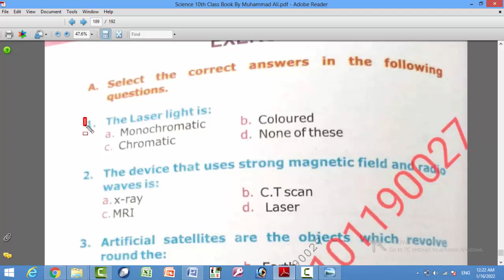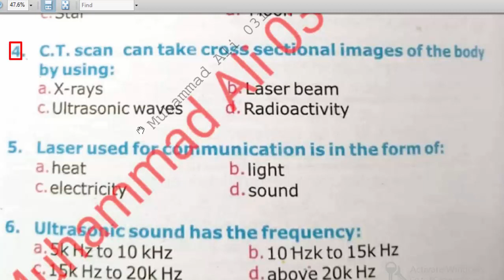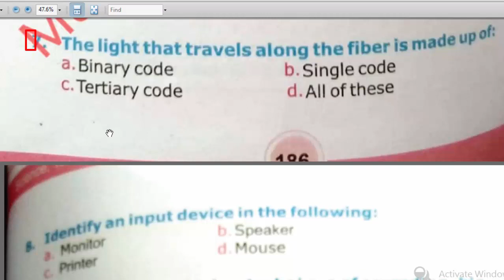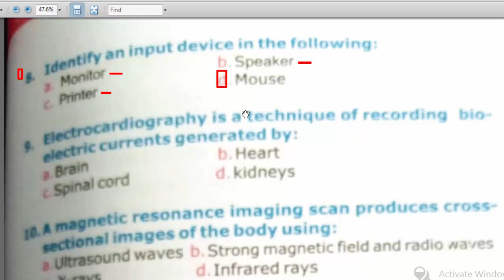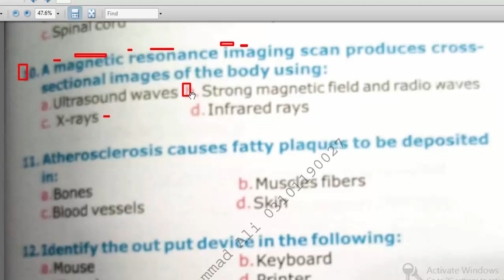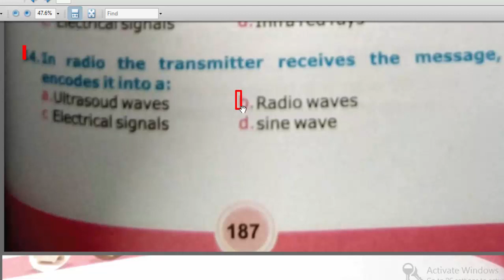General Science Class 10 MCQs | ETEA Test Preparation Series : KPK class 6th : ETEA : Unite - 11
Opposite charges ___ each other
An object that is negatively charged has
The term “electricity” is referring to static electricity means
Which one rod will become positively charged when rubbed with silk
If an ebonite rod and a glass rod are brought together after being rubbed with fur, which of the following will happen.
You are walking on a carpet and gain a positive charge. When you touch a neutral doorknob.
Why does lightning hit buildings and homes.
Electrostatic precipitator is used
Which one pehnomenon is not related to static electricity
The parth on which current flow is called.
Which of these shows that a chemical reaction has taken place
What is rust
 In glucose metabolism the pyruvate molecules may be fermented into
A chemical reaction involves
Which among the following is not a chemical change
Formation of water needs
Retreading is used for the recycling of
Chemcial name of Vitamin C is
The normal human chromose diploid number is
In meiosis, crossing over occurs in
Each section of information necessary for the synthesis of a single polypeptide is
A ghighly coilded condensed form of chromatin formed in the cell nucleus during meiosis and mitosis is
A double helical molecule, consisting of two strands of four different nucleotides containing a genetic information is
 Proteins are synthesized in
A process of cell division where each of the two daughter cells receives a complete set of chromosomes is called
A specialized protein that binds to DNA and organize its structure in the nucleus.
Chromosomes can be counted best at the stage of
The stage in which daughter chromosomes move toward the poles of the spindle is
Which of the following cellular structures always disappears during mitosis and meiosis
During meiosis I, the number of chromosomes is
The diploid chromosomes number for the house fly is 12. The haploid number of chromosomes found in their gametes would be.
Which of the following is NOT a function of cell division.
Which of the following statement about mitosis is NOT correct.
Which of the following is the correct sequence of phases of mitosis
Which of the following statement is NOT correct when cells undergo miosis.
Thalassemia is due to.
The largest bodies of water on Earth are
About 30% world fresh water is in the form of
Glaciers are predominantly present in which one of the following regions
Sea water is basically ______ in nature.
The concept of sustainable development encourages.
How many percent of the world water is suitable for human use
Water that is safe to drink is called
Which human activities need the most water
How much of the global water supply is found in oceans
 What is the process by which water enters the small pore spaces between particles in soil or rocks.
Which of the following statement about the water table is false
The boundary between the saturated zone and the unsaturated zone is called.
Which one of the following is used in disinfecting water
14. Which of the following can contaminate an aquifer
1. All of the following are layers of earth’s atmosphere EXCEPT
2. Which one of the following causes acid rain
3. Ultraviolet radiations from sun that reach the earth cause
4. The source of all of the following pollutants is vehicle exhaust EXCEPT
5. Which of the following is not a greenhouse gas
6. Which one of the following can cause stone cancer.
7. Ozone layer is present in
8. The ultraviolet radiations in stratosphere are absorbed by
9. Most hazardous metal pollutant in the automobile exhaust is
10. Which of the following gases contribute to the greenhouse effect on earth.
11. Which of these is NOT an expected effect of climate change
12. Based on general knowledge which natural hazard has caused the greatest number of deaths in a single event
13. Which of the following measures an earthquake’s intensity
14. Which of the following is an air pollutant
15. Which of the following is a non-point source of water pollutaion
16. Taj Mahal is said to be suffering from “Marble Cancer”. What is Marble Cancer
17. Water pollution is primarily caused by
1. The laser light is
2. The device that uses strong magnetic field and radio waves is
3. Artificial satellites are the objects which revolve round the
4. C.T scan can take cross sectional images of the body by using
5. Laser used for communication is in the form of
6. Ultrasonic sound has the frequency
7. The light that travels along the fiber is made up of
8. Identify an input device in the folloging.
9. Electrocardiography is a technique of recording bio electric currents generated by
10. A magnetcic resonance imaging scan produces cross sectinal images of the body using
11. Atherosclerosis causes fatty plaques to be deposited in
12. Indentify the out put device in the following
13. A fax machine scans a document and changes the dark and light parts into
14. In radio the transmitter receives the message, encodes it into a